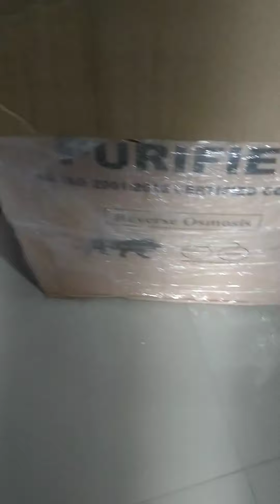Aquadpure Copper Water Purifier !! Best water purifier in india 2022 !! Unboxing Demo Review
Aquadpure Copper RO Water Purifier | 12 L | RO+UV+UF+ TDS Adjuster Water Purifier with Copper Technology Best For Home and Office (Made In India)

Offer Rate :- 4800